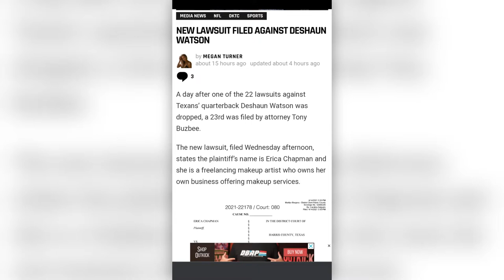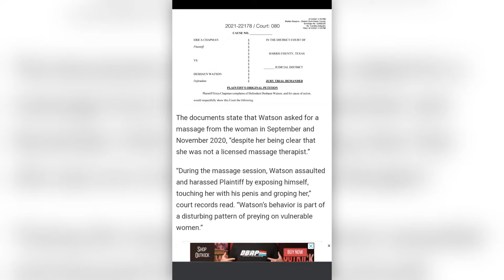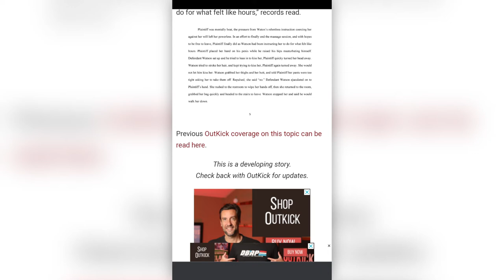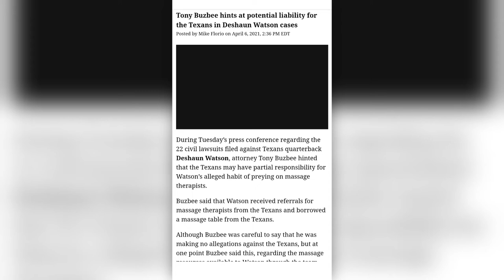The longer the Deshaun Watson story goes on, the worse it gets || Deshaun's defense team is failing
So much more has now come out during the case, and it seems to me like Rusty Hardin is blowing it big time. And the public perception to Watson is indeed turning negative.